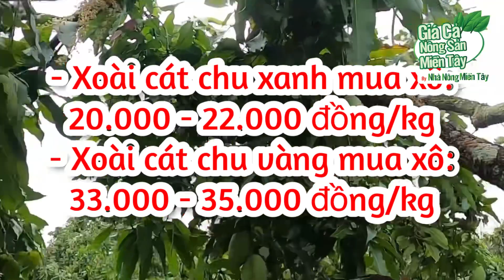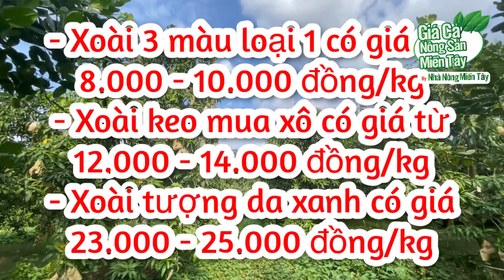Giá xoài hôm nay ngày 26.03.2023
Giá xoài hôm nay ngày 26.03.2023. Cập nhật giá xoài hôm nay